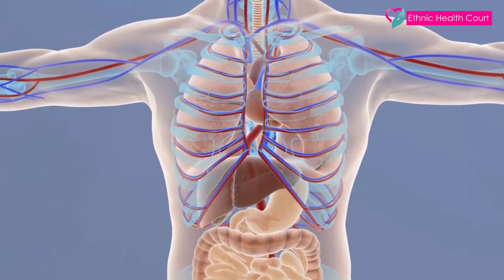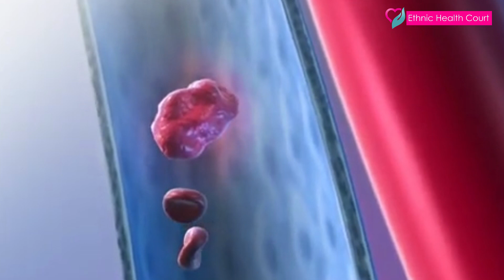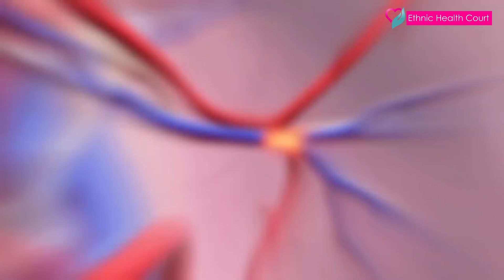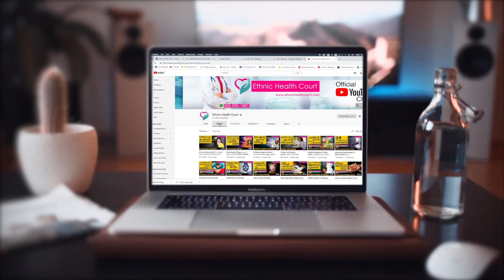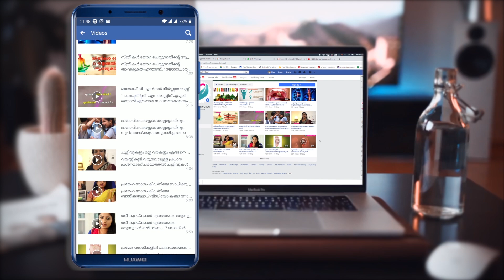How internal bleeding happens | ആന്തരിക രക്തസ്രാവം ഉണ്ടാകുന്നതെങ്ങനെ.?| Ethnic Health Court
A disease that occurs inside the human body. Although there are millions, it is difficult to identify. It is essential to know about this condition which is found in all human beings irrespective of size. Check out this video. Share this valuable knowledge with others !!

മനുഷ്യ ശരീരത്തിന്റെ ഉള്ളിൽ ഉണ്ടാകുന്ന ഒരു രോഗാവസ്ഥ. ലക്ഷങ്ങൾ ഉണ്ടെങ്കിലും തിരിച്ചറിയാൻ പ്രയാസം. വലുത് ചെറുത് എന്ന വ്യത്യാസം ഇല്ലാതെ എല്ലാ മനുഷ്യരിലും കണ്ടുവരുന്ന ഈ രോഗാവസ്ഥയെക്കുറിച്ച് അറിയേണ്ടത് അത്യാവശ്യമാണ്. ഈ വീഡിയോ ഒന്ന് കണ്ടുനോക്കു. ഈ വിലപ്പെട്ട അറിവ് മറ്റുള്ളവരിലേയ്ക്കും ഷെയർ ചെയ്യൂ.!!